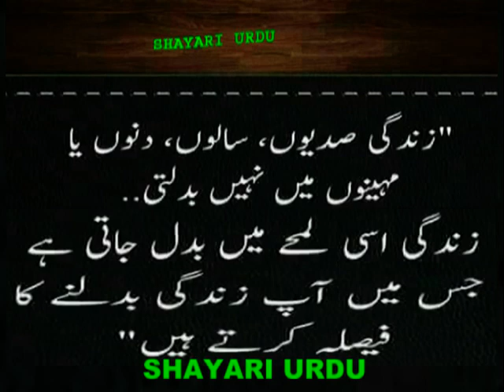जीवन सदियों_Life centuries_زندگی صدیوں_zindagi sadyu_zindagi vilas_zindagi sadyu salu dinu